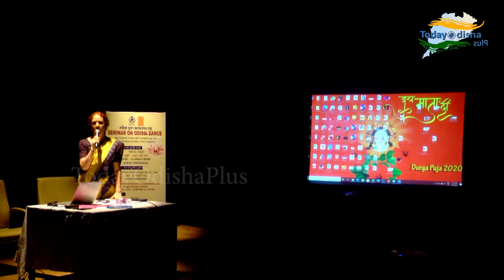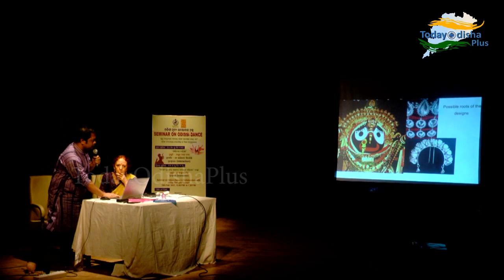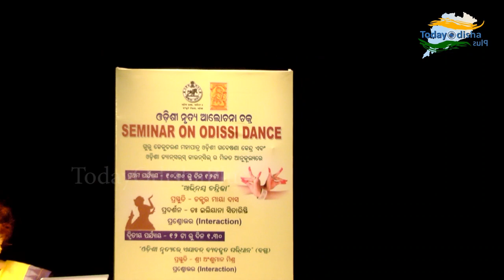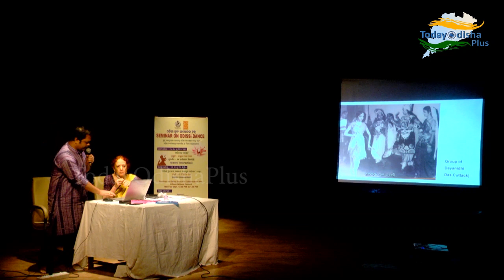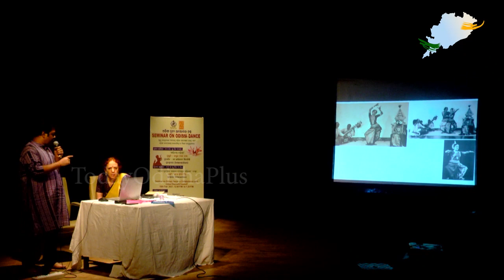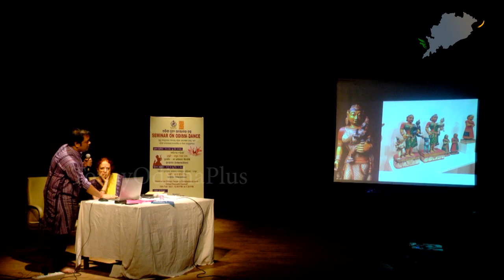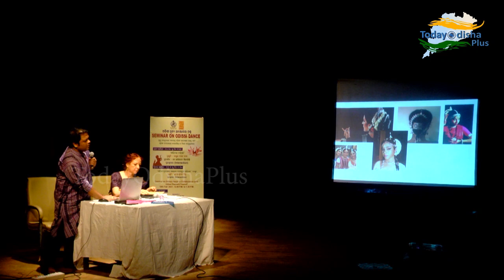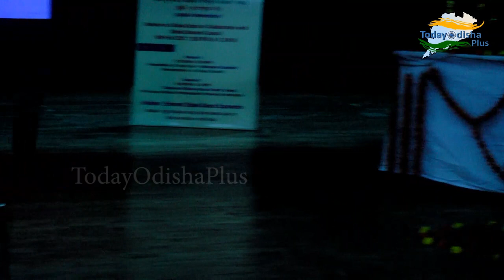Seminar On Odissi Dance in Collaboration with Odissi Dancers Council || Intraction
Check Our Other Story